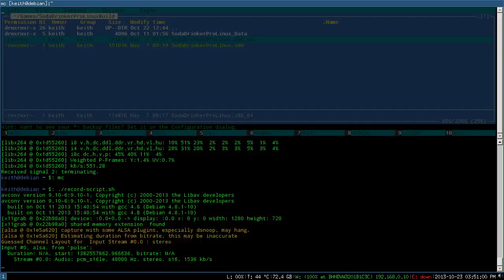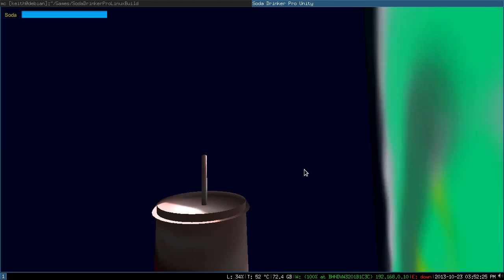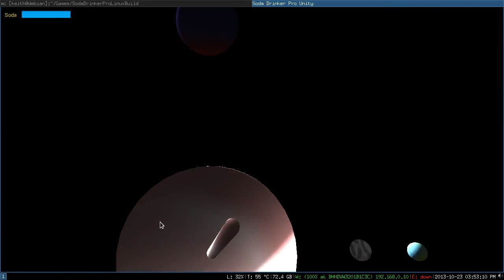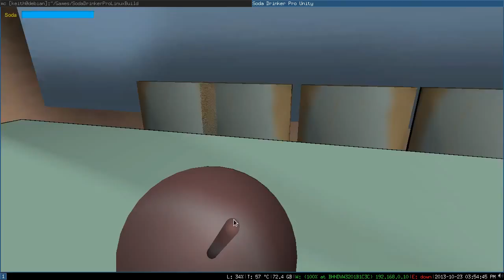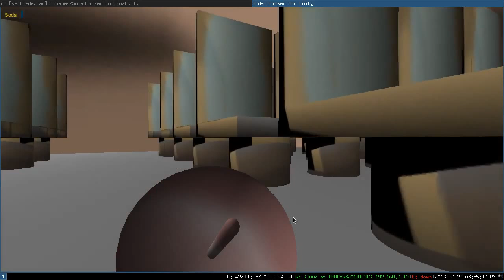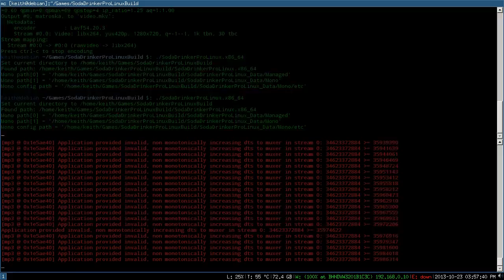Soda Drinker Pro | Gameplay of Native Linux Games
The ultimate in Soda Drinker Simulators

---GAME INFO---
Plot: Drink soda and collect bonus soda

Publisher: ?
Genre: FPSS (First Person Soda Simulator)
Price: Free!
DRM: None!
Platforms: Linux, Mac OS X, Windows

["I wish I could eat soda..."]